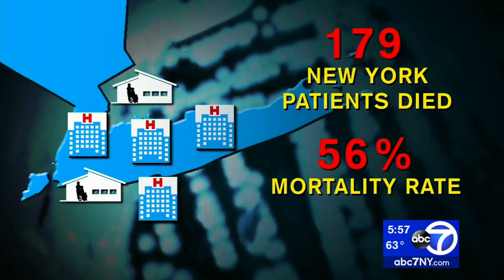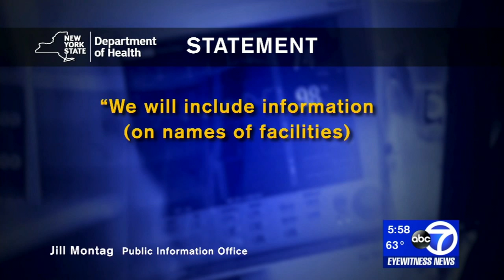Why places hit by superbug Candida auris remain a mystery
A deadly drug-resistant fungus, Candida auris, is spreading in hospitals and nursing homes throughout New York City and its suburbs, threatening the lives of those with weakened immune systems. But so far, health officials are refusing to identify the affected facilities.

"It's a very serious health threat," said Dr. Irwin Redlener, Columbia University professor and an expert on public health policy. "It's a superbug, meaning resistant to all-known antibiotics."

Candida auris is lethal for some patients with existing medical problems .

NEW HERE? –